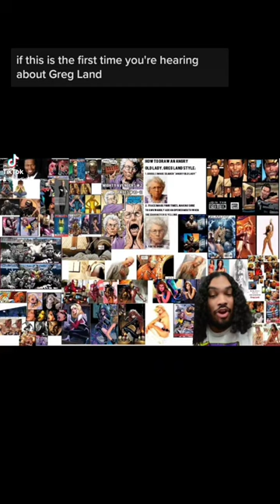Greg Land's Artwork was... GOOD?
one of the biggest downfalls in all of comics